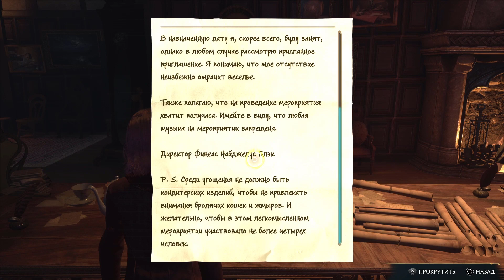Hogwarts Legacy (Хогвартс наследие) Часть 25: Поиски лунного камня ➤ прохождение без комментариев